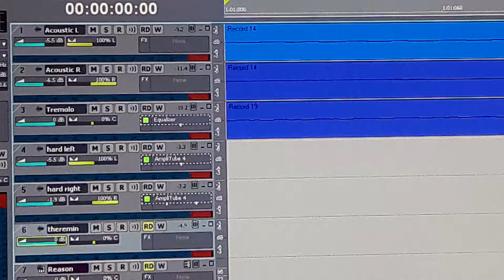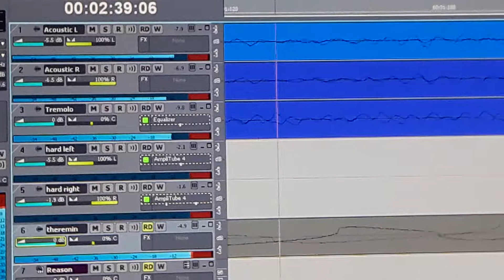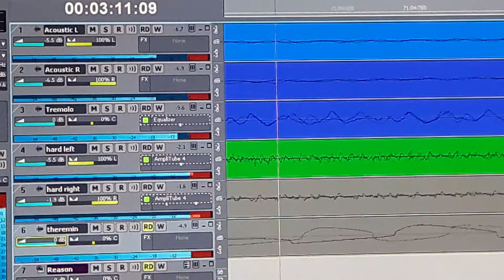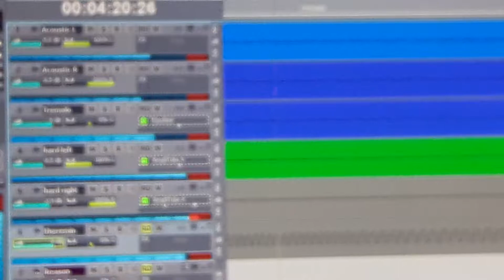No vocals yet still good.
Prostate soup 2017